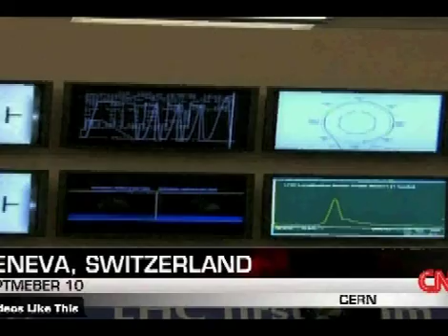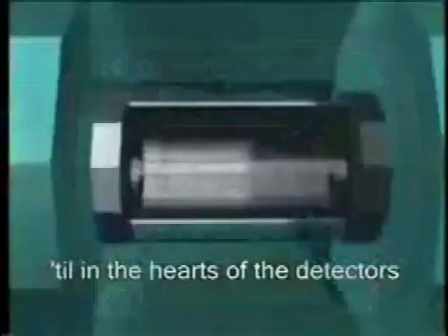Large Hadron Collider (LHC) Documentary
Project for MDA 140 connected to GEOL 130 University of Southern California Fall 2008
Produced by Michael David Garcia and Nathan Ross